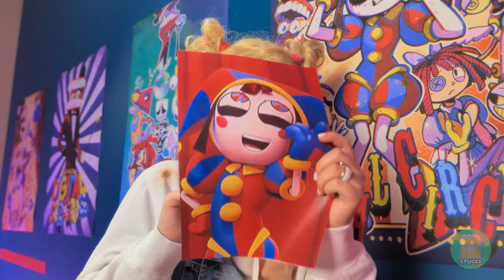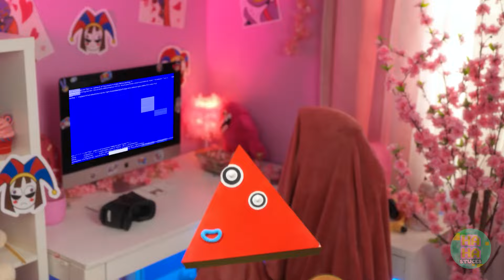Bonne mère VS Belle-mère malveillante | Pomni VS Ragatha | Astuces par le Cirque Numérique !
🎪👶 Plongez dans le monde captivant du Cirque Numérique Incroyable et de la bataille entre la Bonne Maman et la Mauvaise Maman ! 🤹‍♀️💕

👩‍👦 L'amour d'une mère :
Rencontrez Pomni, l'incarnation de la gentillesse et de l'amour, qui couvre son bébé Jax d'affection dans Le Cirque Numérique Incroyable. Avec son cœur tendre et son esprit bienveillant, elle s'efforce de créer un environnement heureux et aimant pour son enfant chéri, incarnant l'essence même de la maternité ! 🌟💖

👿 L'arrivée de Ragatha :
Entrez dans l'univers de Ragatha, la belle-mère sinistre dont la présence jette une ombre sur la vie joyeuse du cirque. Contrairement à Pomni, l'approche de Ragatha en matière de parentalité est froide et malavisée, conduisant à des affrontements et des conflits alors qu'elle cherche à gagner l'affection du bébé Jax. Ses intentions sombres prévaudront-elles ou l'amour triomphera-t-il ? 💔😈

💡 La bataille des styles éducatifs :
Assistez à un duel d'envergure alors que Pomni et Ragatha s'affrontent dans leurs approches contrastées de la maternité. De l'amour à la discipline stricte, chacune utilise son arsenal unique de conseils et gadgets parentaux dans le but de gagner le cœur de bébé Jax. Mais qui sortira victorieuse de cette féroce bataille ? 🛡️👑

😄 Rires et leçons :
Préparez-vous à rire et à vivre des moments réconfortants en suivant les hauts et les bas de ce captivant drame familial. À chaque rebondissement, découvrez des leçons précieuses sur l'amour, la résilience et la véritable signification de la famille dans Le Cirque Numérique Incroyable ! 🎭🌈

🌟 Embrassez la magie :
Rejoignez-nous dans ce voyage enchanteur alors que nous célébrons la puissance de l'amour et de la famille dans Le Cirque Numérique Incroyable. À travers les rires, les larmes et tout ce qui se trouve entre les deux, chérissons les moments qui rendent la vie vraiment magique ! 🎪💫💖